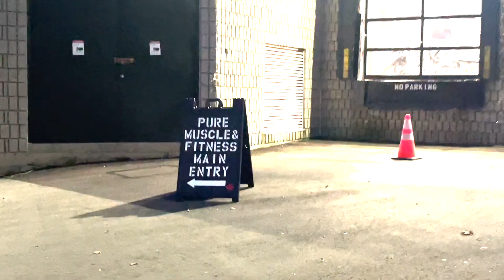Opening up about my struggles / what has been going on?!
Welcome friends. This video is one of my favourite videos that I have posted onto the channel so far. I go into why I haven't posted recently, my current struggles, overcoming insecurities and I show you clips of my daily life. I'm so excited for the next couple videos that are going to drop and I thank you for joining me on this journey! also I have tatted 111 on my arm and this video is 11:17 minutes long ... I'm doing something right lol.

I appreciate you, BuiltByResilience

Supplements: HD Muscle
Wellness body building coach: Luke Miller, NoSwitchFitness